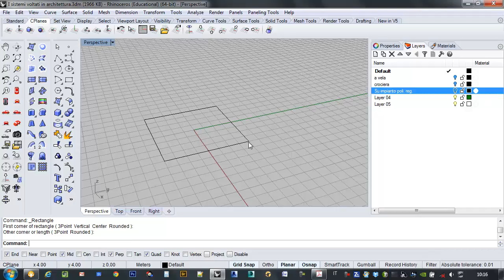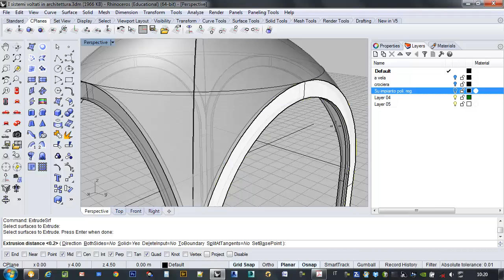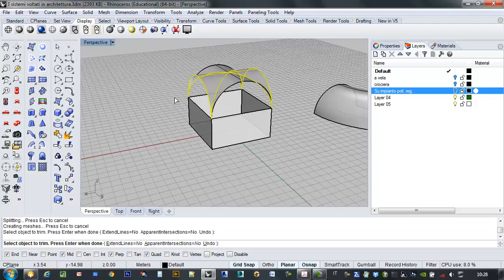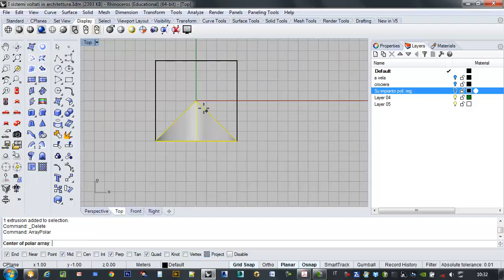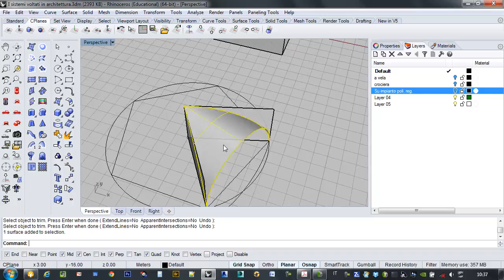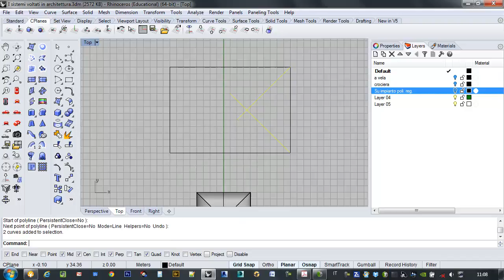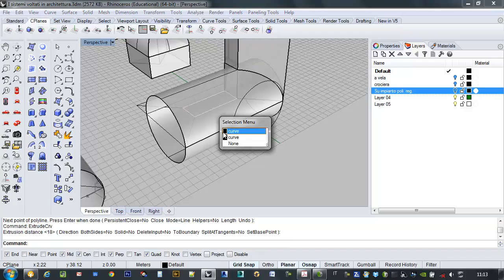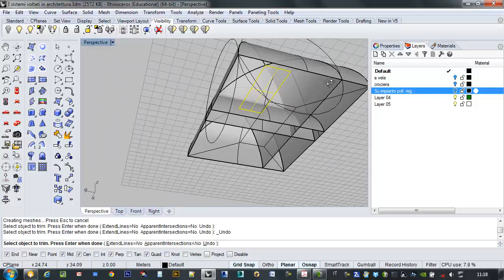Architectural Vaults, Le Volte Architettoniche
A practical part of a lesson about Architectural Vaults held by Wissam Wahbeh, Faculty of Engineering, Sapienza University of Rome.
Una parte pratica di una lezione sulle volte architettoniche tenuta da Wissam Wahbeh, Facultà di Ingegneria, Sapienza università di Roma